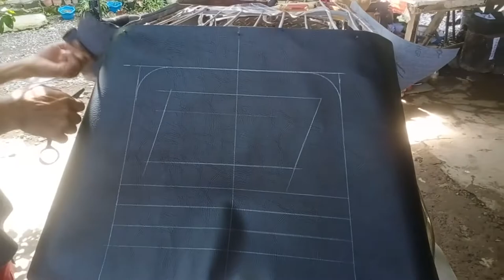Tricycle Upholstery for beginners/Sidecar Upholstery